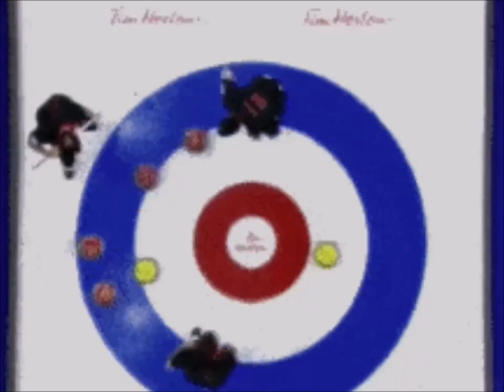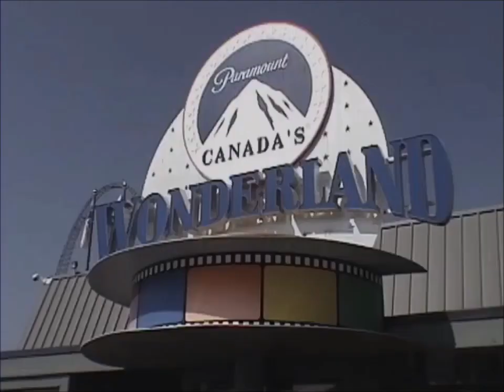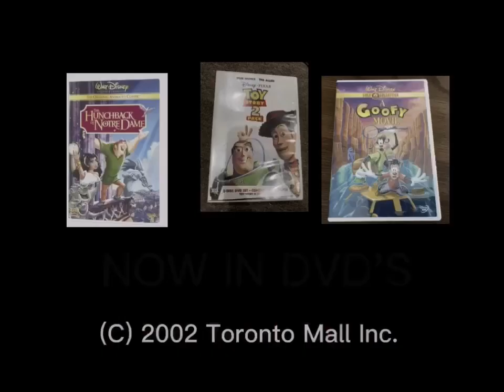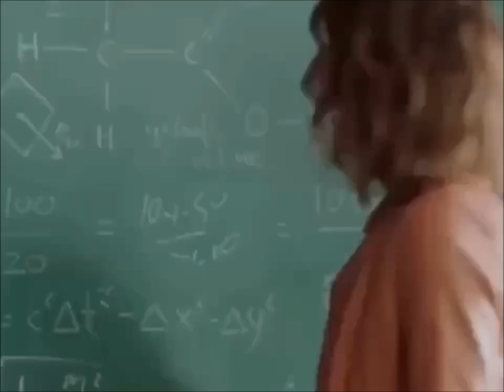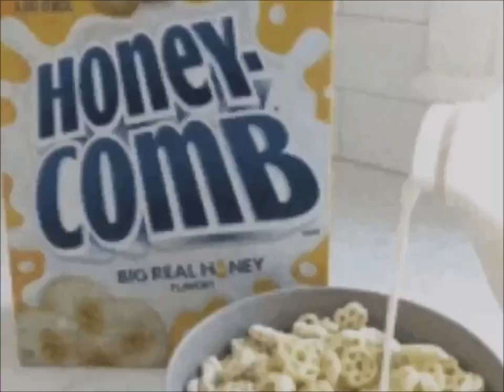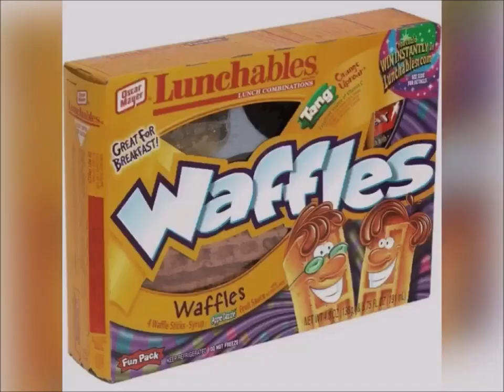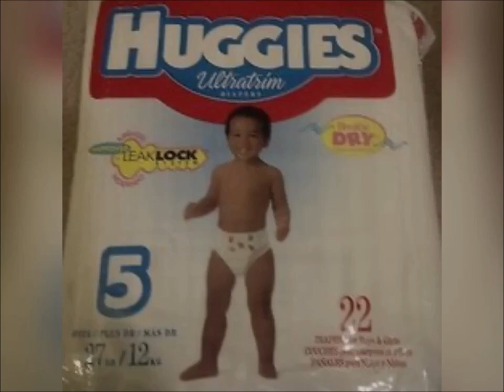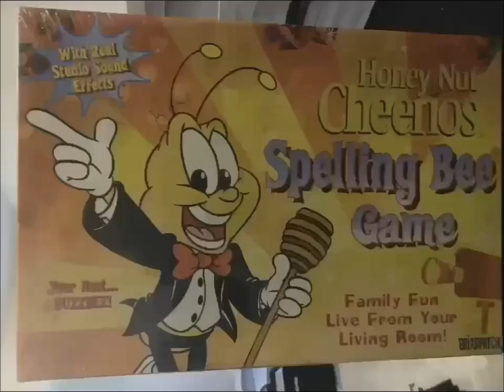YTV Keeping Up Appearances Commercial Break March, 11, 2002 #4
1. YTV Kiddie Ride Bumper 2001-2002 (Rattle Runner Short ID 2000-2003)
2. Nickelodeon Movies Paramount 90th Anniversary Clockstoppers Movie Theatrical Trailer Commercial
3. Mattel Barbie Girls Toys Doll Wash N Wear Tide Laundry Detergent Canada Commercial
4. Harvey's Restaurant Onion Rings & French Fries Hamburger Canadian Commercial
5. Tim Horton's Cookies Chocolate Chip Vanilla White Canada Commercial
6. AOL Commercial
7. Arm & Hammer Baking Soda Toothpaste Commercial
8. President's Choice Canada Pillsbury Ready To Bake Chocolate Chip Cookies Hershey's Milk Chocolate Bar Nutella Girls Smile Simple Delights Canada Commercial
9. Paramount Canada's Wonderland Price Chopper Commercial
10. Walmart Canada President's Choice Reese's Fast Break Cottonelle Toilet Paper Nutella Hazelnut Spread Bread Coca Hershey's Milk Chocolate Bar Pillsbury Ready To Bake Chocolate Chip Cookies Pillsbury Deluxe Ready To Bake Chocolate Chip Cookies Hershey's Kisses Simple Delights Canadian Turtle Supreme Caramel Pecan Girls Smiling DVD's Walt Disney Pictures The Hunchback Of Notre Dame & Pixar Animation Studios Toy Story 2 Pack & A Goofy Movie Commercial
11. YTV Pillsbury Ready To Bake Chocolate Chip Cookies & Dragon Ball Z TV Show Contest Commercial
12. Betty Crocker Supreme Chocolate Brownie Mix Commercial
13. Nintendo Canada Super Mario World Game Boy Advance Commercial
14. Clean & Clear Commercial
15. Dreamworks SKG Warner Bros Pictures The Time Machine Movie Theatrical Trailer Commercial
16. Planet Snak Talent Show Pud N Fun Pop Rocks Commercial
17. Maytag Commercial
18. Hasbro Pox Game Commercial
19. Aveeno Daily Moisturizing Lotion Commercial
20. Swiss Chalet Restaurant Canada Ribs & French Fries Toblerone Swiss Milk Chocolate Bar Häagen-Dazs Ice Cream Chocolate Vanilla Strawberry Bar Commercial (Jingle Song)
21. Mentos The Freshmaker Girls Commercial
22. Lunchables Waffles Commercial
23. Huggies Diapers DJ Music Commercial
24. Days Inn Walt Disney Pictures Pixar Animation Studios Monsters Inc Toy Story Movies Hotel Commercial
25. Jolly Rancher Candy Green Apple Commercial
26. YTV Dragon Ball Z Cadbury Caramilk M&M’s Kraft Peanut Butter Contest Commercial (Lighthouse Monster Bleach Rattle Runner Short 19 Three Eyes 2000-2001)
27. Old Spice Red Zone Commercial
28. Honey Nut Cheerios Bee Skiing & Mr. Potato Head Breakfast Cereals CD Rom Commercial
29. Pillsbury Grand Cinnamon Rolls Cinnabon Ready To Bake Chocolate Chip Cookies Doughboy Hershey's Kisses Simple Delights Canada Commercial My Heart To Yours
30. YTV Gundam Wing Promo (Three Eyes Short ID 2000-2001)
31. YTV Nightmare In The Room The Dark Corner Promo (Sick Fly Short ID 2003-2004)
32. YTV Daring & Grace Promo (Rattle Runner Short ID 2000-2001)
33. YTV Freaky Stories Promo (Rattle Runner Short ID 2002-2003)